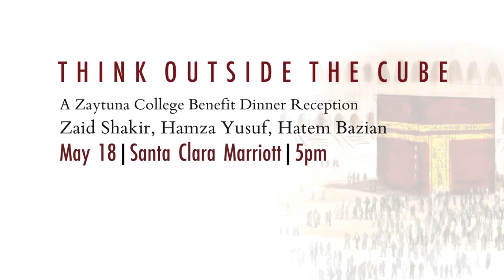EVENT INVITE: Hamza Yusuf, Think Outside the Cube, May 18, 2013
Zaytuna College invites you to join co-founders Zaid Shakir, Hamza Yusuf and Hatem Bazian at a benefit dinner on May 18th, 2013 for the college. During this evening, they will share with you the highlights of Zaytuna's successes, the challenges ahead and the crucial importance of supporters to endow this ambitious project for the future of Muslims in the West.

Zaytuna College